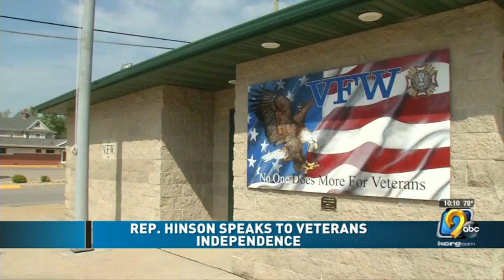Hinson: President Biden Failed in Afghanistan